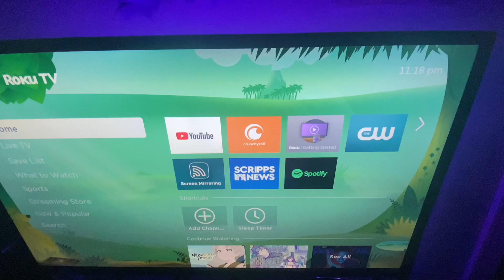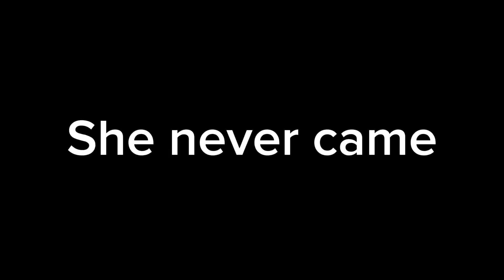She said she wants to Rkelly me😱….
She said she wants to what!